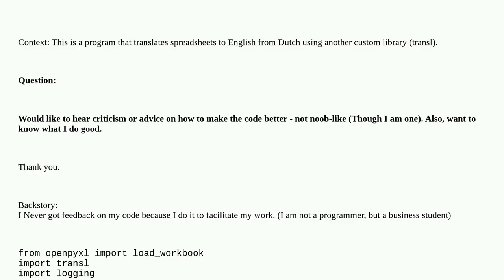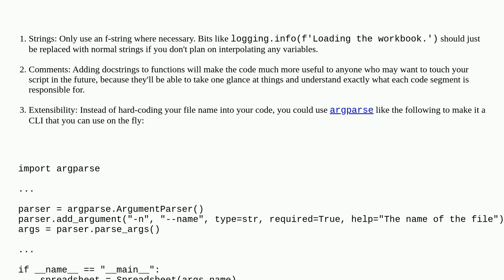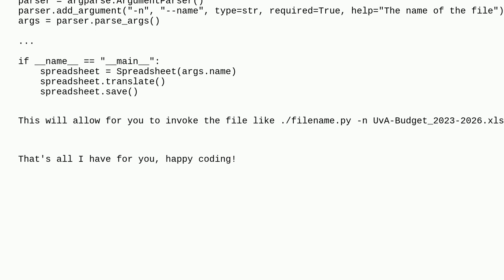Codereview: Translating excel spreadsheets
Translating excel spreadsheets

A special thanks goes out to the awesome community

  python python-3.x